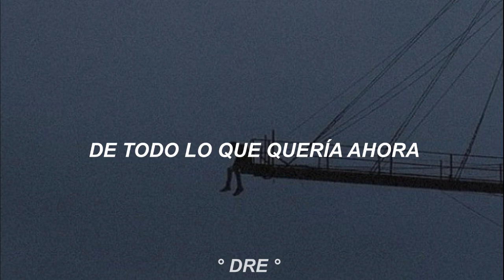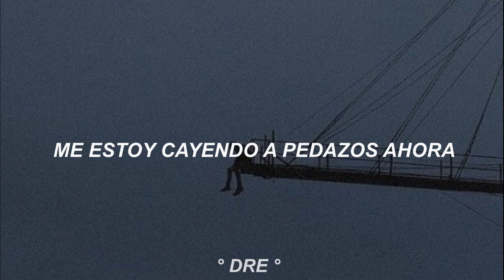Walk Away (Maybe) - Good Charlotte - Subtitulada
Album: The Chronicles Of Life And Death
Año: 2004